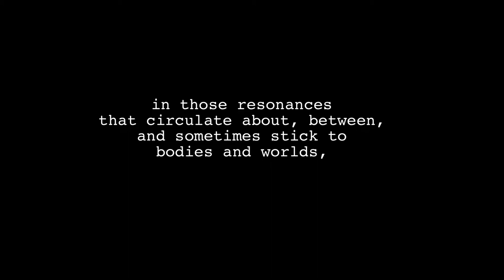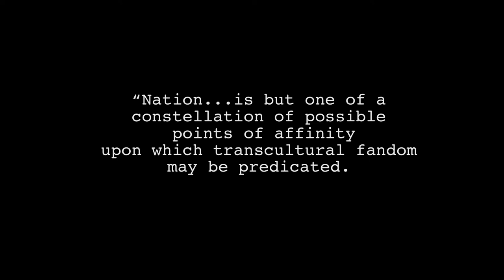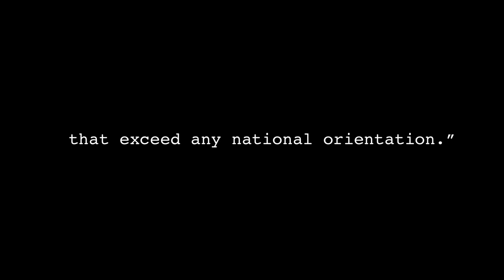The Untamed - Multiscreen Composition - Fall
This is the 4th Videographic Criticism Exercise, modified since I was doing this not as part of the Video Camp workshop and thus didn't have a cohort to respond to. So instead I responded to Lori Morimoto's video essay: Hannibal: A Fanvid

Thank you to to Veronica Zanchi for the use of her beautiful cover of Love Crime, which you can listen - and I loved this cover SO much that I also made a vid to the whole cover, which lives here

Thank you to Lori and Melanie for advice and support as well!